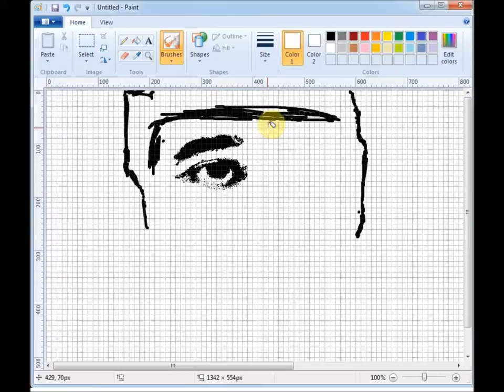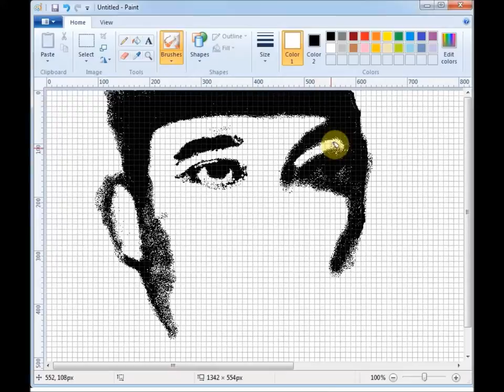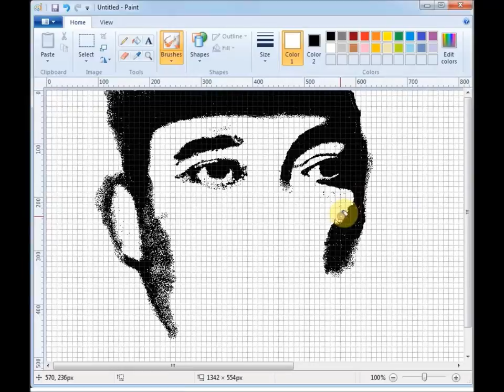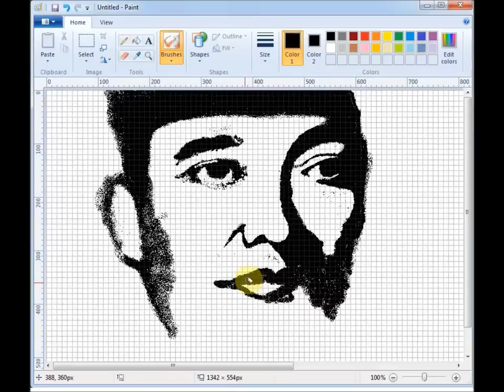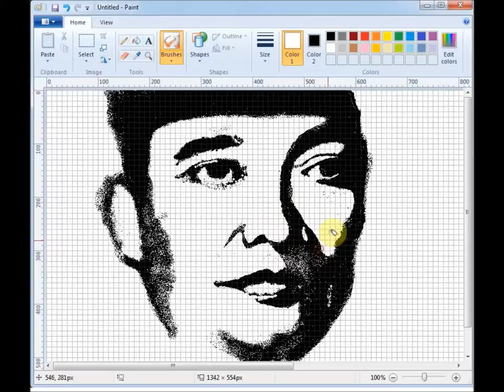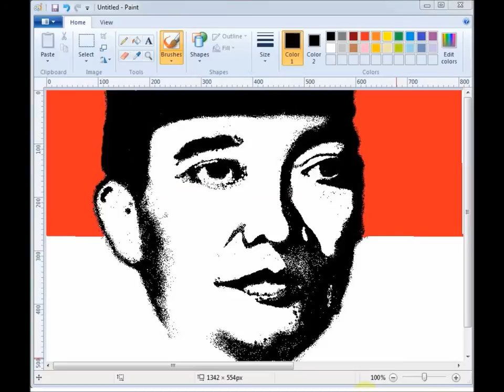(Drawing) Menggambar Presiden Soekarno, Presiden Indonesia. Memperingati 17 Agustus 1945.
Menggambar Presiden Soekarno, Presiden Indonesia. Memperingati 17 Agustus 1945.
Weapon:
Paint Windows
wacom intuos
Menggambar wajah Presiden Soekarno, Presiden pertama Indonesia. seorang Proklamator kemerdekaan Indonesia pada 17 Agustus 1945.
Untuk memperingati 70 tahun Indonesia merdeka, Hut RI (Republik Indonesia) yang ke 70. Indonesia semoga semakin maju, terhalang dari bencana alam dan bencana moral. semoga bisa menjaga kelestarian alamnya, menjaga kehormatan sebagai bangsa yang mermartabat, semoga pendidikan semakin baik dan angka kemiskinan berkurang, semoga kebudayaan lokal tidak hilang tergerus jaman yang semakin garang. AAMIIN.

Ir Soekarno dikenal sebagai Presiden pertama Republik Indonesia dan juga sebagai Pahlawan Proklamasi, Soekarnoyang biasa dipanggil Bung Karno, lahir di Blitar, Jawa Timur, 6 Juni 1901 dan wafat pada tanggal 21 Juni 1970 di Jakarta. Saat ia lahir dinamakan Koesno Sosrodihardjo. Ayahnya bernama Raden Soekemi Sosrodihardjo dan ibunya Ida Ayu Nyoman Rai. Semasa hidupnya, beliau mempunyai tiga istri dan dikaruniai delapan anak. Dari istri Fatmawati mempunyai anak Guntur, Megawati, Rachmawati, Sukmawati dan Guruh. Dari istri Hartini mempunyai Taufan dan Bayu, sedangkan dari istri Ratna Sari Dewi, wanita turunan Jepang bernama asli Naoko Nemoto mempunyai anak Kartika.

Masa kecil Soekarno hanya beberapa tahun hidup bersama orang tuanya di Blitar. Semasa SD hingga tamat, beliau tinggal di Surabaya, indekos di rumah Haji Oemar Said Tokroaminoto, politisi kawakan pendiri Syarikat Islam. Kemudian melanjutkan sekolah di HBS (Hoogere Burger School). Saat belajar di HBS itu, Soekarno telah menggembleng jiwa nasionalismenya. Selepas lulus HBS tahun 1920, pindah ke Bandung dan melanjut ke THS (Technische Hoogeschool atau sekolah Tekhnik Tinggi yang sekarang menjadi IT. Ia berhasil meraih gelar “Ir” pada 25 Mei 1926.